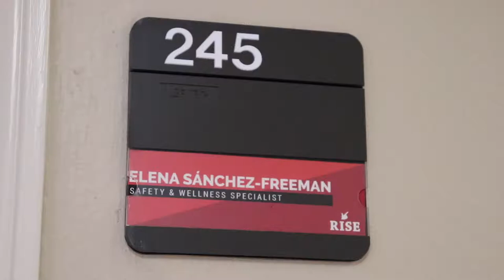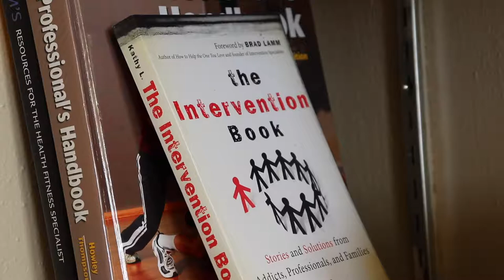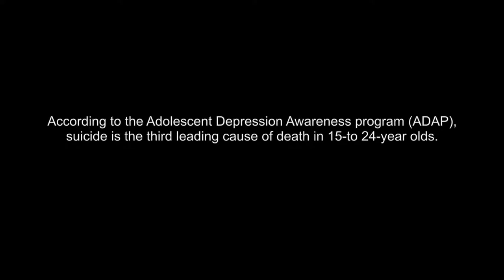Draft 4 Video